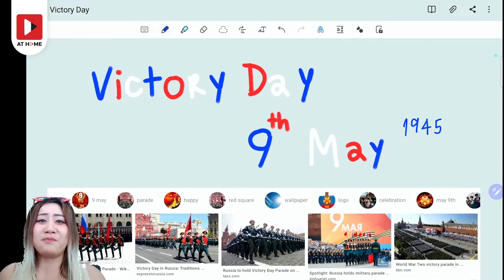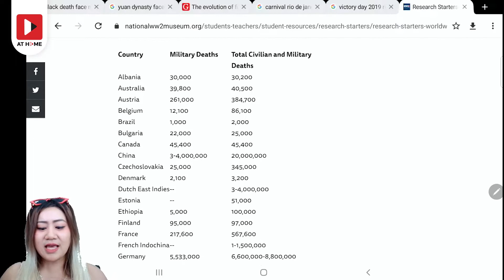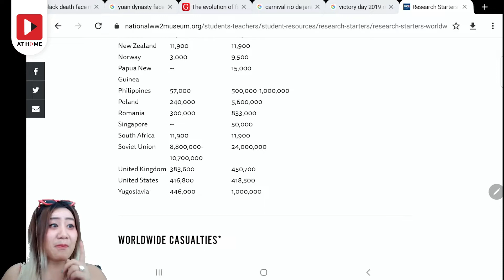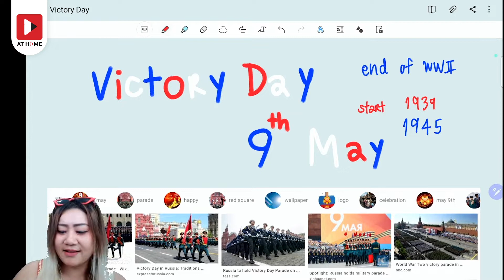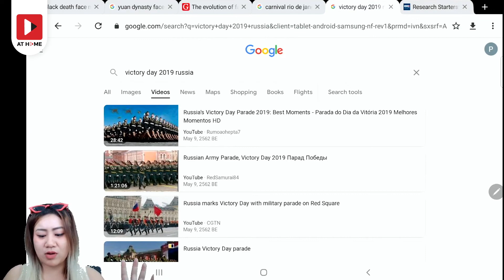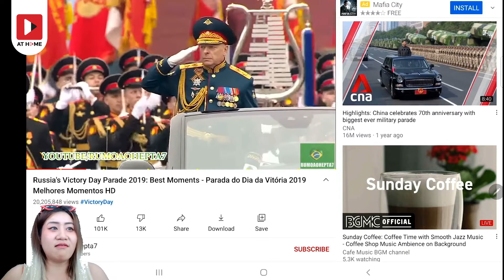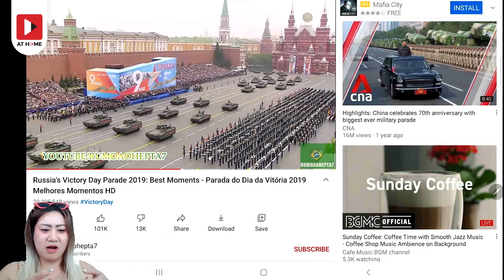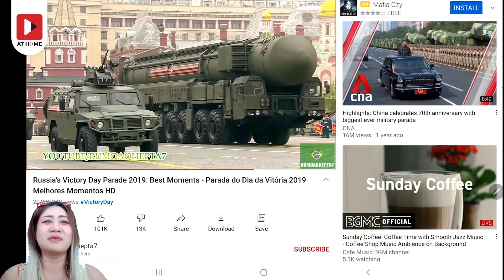คำศัพท์ สนุกผ่าน เรื่องเล่า กับ พี่พิชชี่ ในซีรีส์ สรรหามาเล่า EP.1 : วันแห่งชัยชนะ l AT HOME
รู้หรือไม่ว่ากว่า 80% ของ ข้อสอบ ภาษาอังกฤษ เกือบทุกสนามสอบนั้นต้องใช้ความรู้ vocab มากเป็นพิเศษ ถ้าอยากเก่งศัพท์ ก็มาเรียนรู้เรื่องราวคำศัพท์สนุกๆผ่านเรื่องเล่ามันๆ อร่อย ย่อยง่าย ใช้ได้จริงกับ ‘พี่พิชชี่’ ในซีรีส์ ‘สรรหามาเล่า’ เปิดด้วยเรื่องราวของวันแห่งชัยชนะหลังสงครามโลกครั้งที่ 2

📚 รายละเอียดคอร์สออนไลน์ทั้งหมดของภาษาอังกฤษ ‘พี่พิชชี่’ ดูได้เลยที่ link นี้

🏡 เรียนออนไลน์อยู่บ้านได้สบายใจบนแอปพลิเคชั่น AT HOME กวดวิชาออนไลน์ เรียนที่ไหนเมื่อไหร่ก็ได้